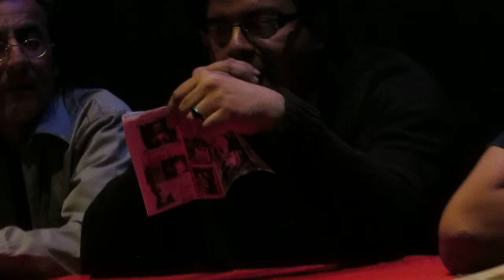"EDGAR COOPER" RECITA EN "ALBAZOS-BAR" CON LOS POETAS DEL ASFALTO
NOCHE DE" LOS POETAS DEL ASFALTO" "ALBAZOS BAR" PRESENTACIÓN POÉTICA DE - JUEVES 5 DE DICIEMBRE DE 2013- POEMA DE"EDGAR COOPER" Y SUS" POEMAS DE LA MUERTE"---